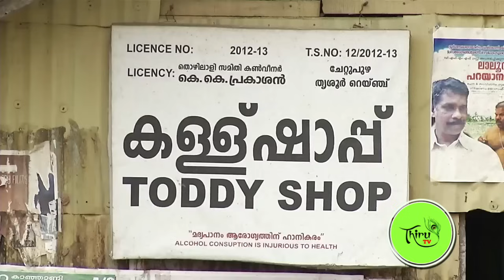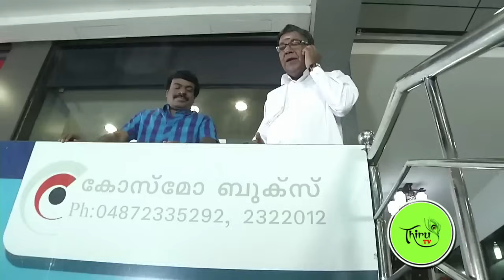NATHASWARAM|TAMIL SERIAL|EPISODE 894